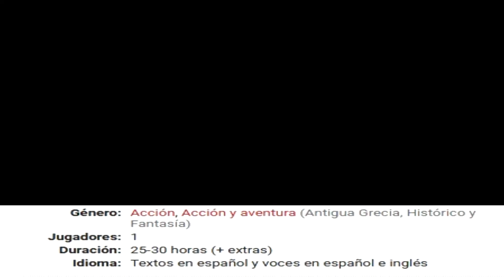[SUPER MES] Lista de juegos de PlayStation Plus Essential y Extra de Marzo 2023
Se nos viene un gran mes